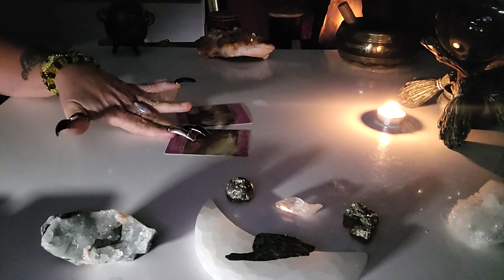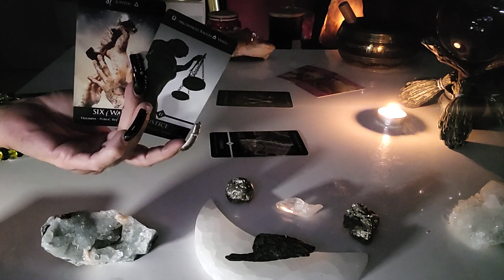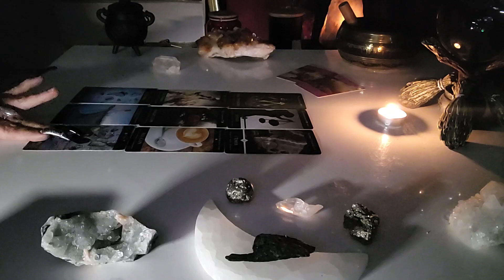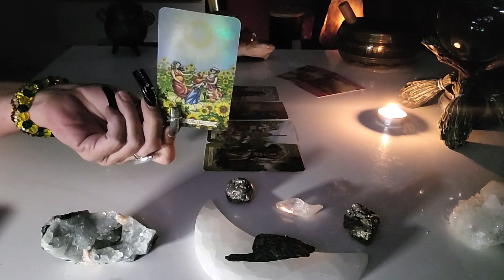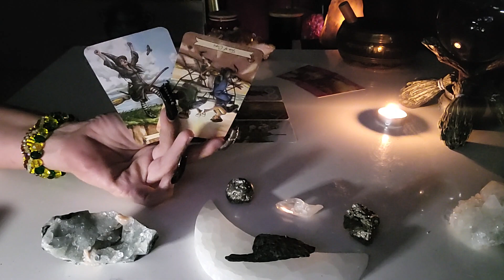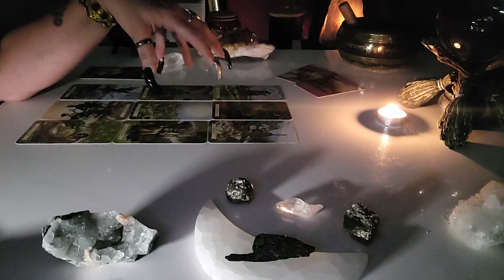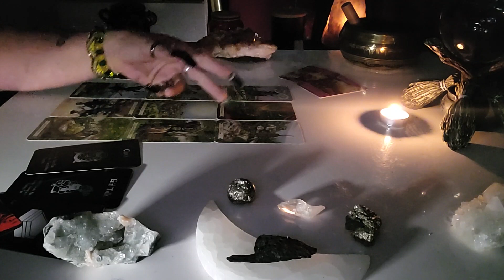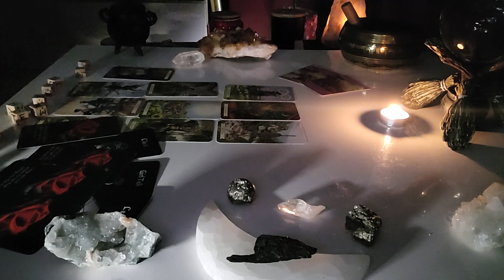🏹Sagittarius- You Getting An Offer, That's Gonna Bring You Alot Of Money! But Somebody... 3.21.23